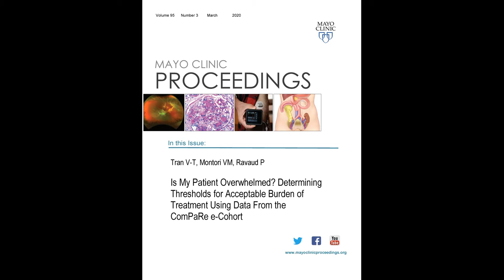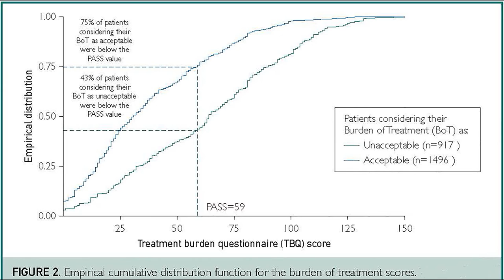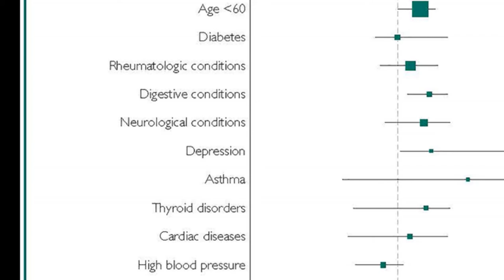Determining Thresholds for Burden of Treatment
Dr. Viet-Thi Tran, a researcher from Paris Descartes University in Paris, France, reviews his article appearing in the March 2020 issue of Mayo Clinic Proceedings which, using validated survey data, measured acceptable and unacceptable treatment burdens in a cohort of patients with chronic diseases. His results suggest that treatment burden should be considered in order to offer sustainability of treatments to best insure patient compliance and ultimately best practices and lifelong health care.